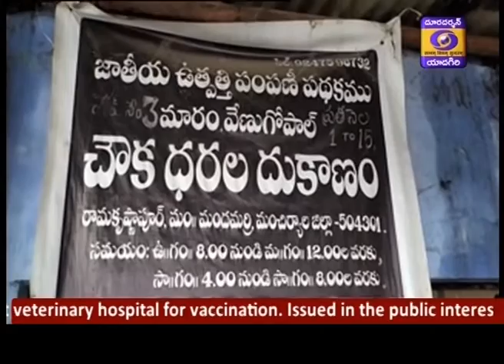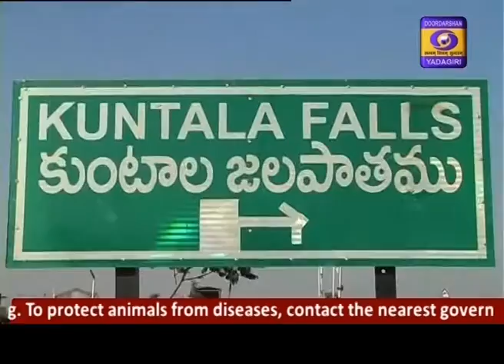Telugu News || Dt 16-07-2020, 19:00 Hrs